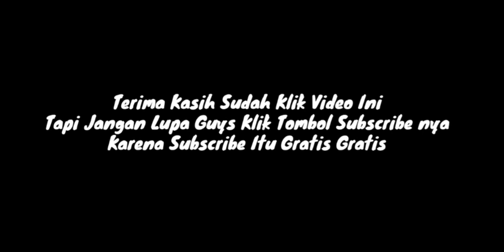Vixion Movistar 2016 orisinil || monggo bos Qu sat set /TERJUAL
@iril play

Vidio kali ini singkat saja bos...

buat kalian yang cari unit secen khusus nya di skitar Lampung kami bisa bantu

bisa cash and kredit kami sudah bekerja sma dengan Finance
MANDALA
ADIRA
MEGA
Smart

SALAM JUAL BELI MOTOR LAMPUNG